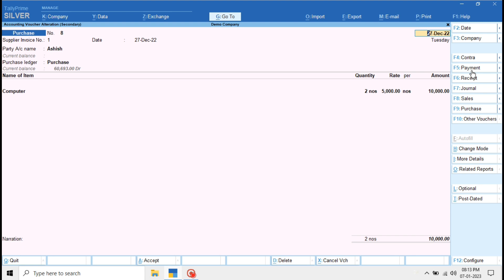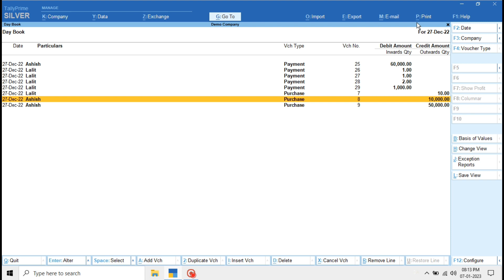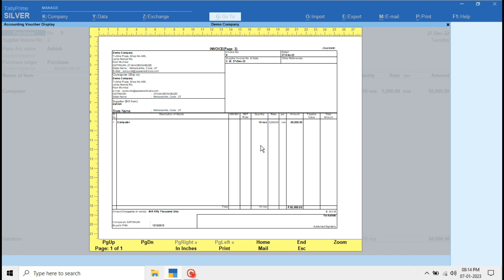Tally prime sales invoice number setting||Solution||printing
today we are presenting you to increase invoice copies while printing for one time or a permanent solution watch the video.